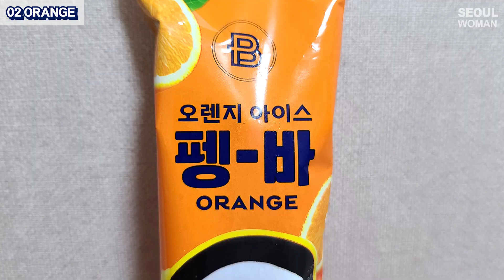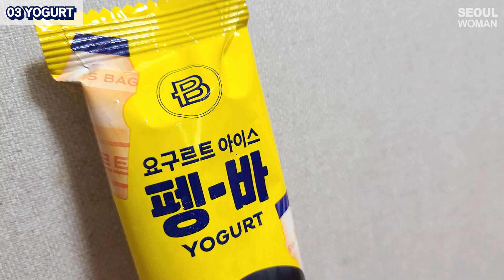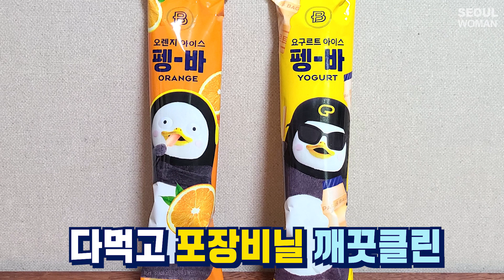펭수 파리바게뜨 아이스크림 l 펭클럽의 리뷰 PENGSOO PARIS BAGUETTE ICE CREAM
자이언트펭TV 펭수 아이스크림 파리바게뜨에서 출시 !!
펭클럽이 펭수굿즈를 살펴보았습니다 :D

PENGSOO X PARIS BAGUETTE
review pengsoo ice cream